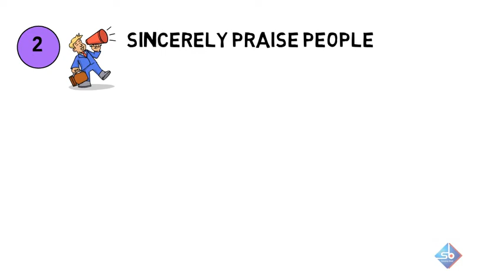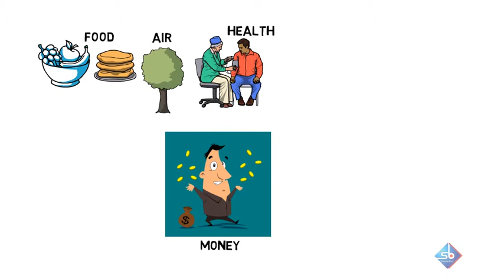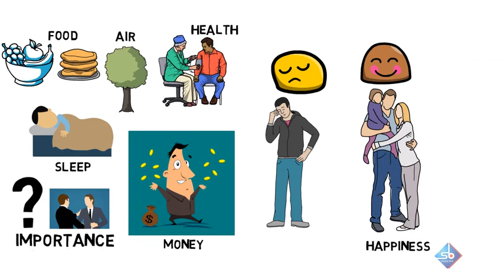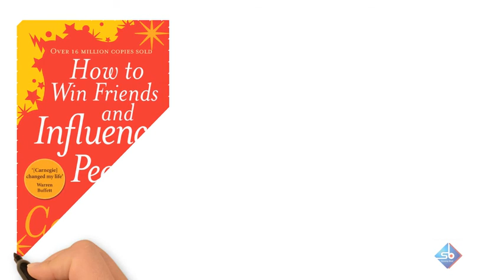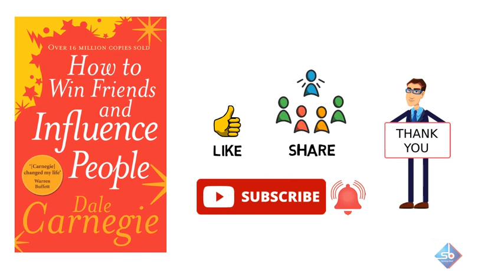How to Win Friends and Influence People Book Summary Hindi I जानिए लोगों का दिल जीतने की अद्भुत कला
This Book will give you a lot of inspiration and you will find that after following the secrets of "How to win Friends and Influence People)", your personality will change automatically.